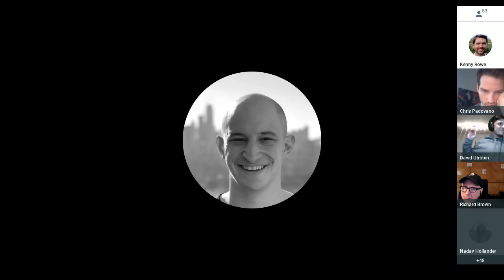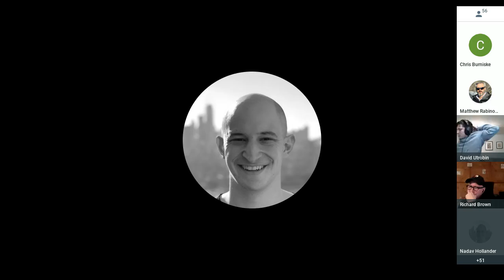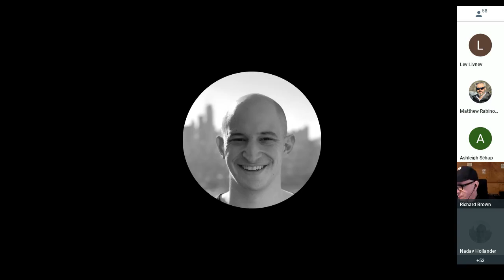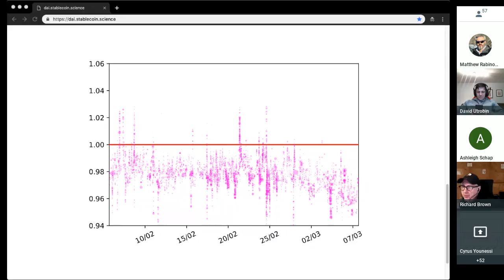Governance and Risk Meeting: Ep. 25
In this Scientific Governance and Risk meeting we will were joined by Nadav Hollander, Founder at Dharma Labs, and Max Bronstein, Marketing Manager at Dharma Labs. We spent the early part of the call discussing what the Lever app is, had a discussion about the emerging trend of Dai as a collateral type, the availability of a new source of interest for Dai holders, and how these factors can affect supply and demand.

We then dug into the results of the recent Governance Poll, spoke about next steps, and got a review from Cyrus Younessi from the Interim Risk Team about what the next steps may look like after next Executive vote.

After a Q&A session, if time allows, we will discuss a plan to increase visibility on the Governance process and public communications and determine if the existing solution provides enough flexibility.